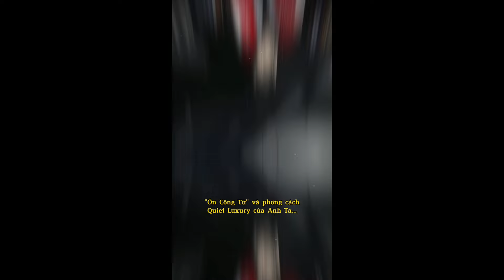[TikTok] •Ôn Ngọc Châu• Phú Nhị Đại Cát Lâm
Phú Nhị Đại